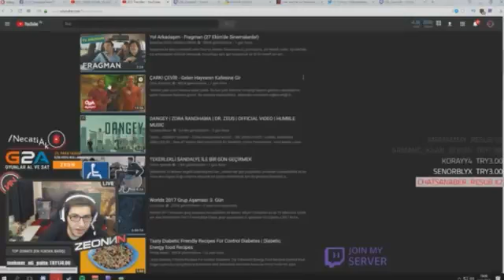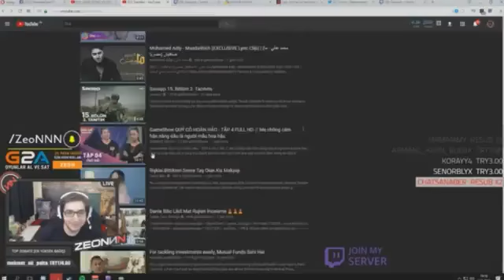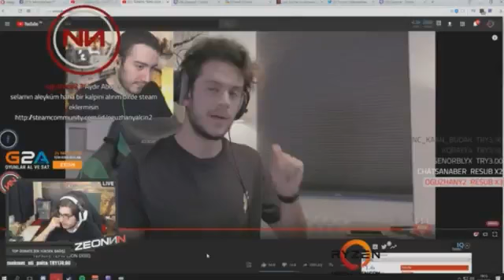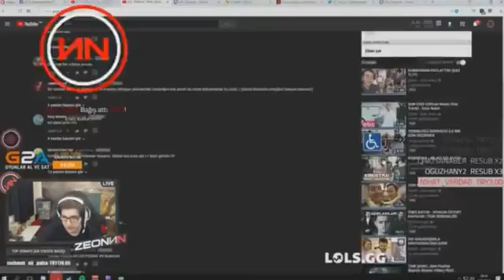ZeoN ENES BATUR'UN SON DİSS VİDEOSUNU İZLEYİP YORUMLUYOR